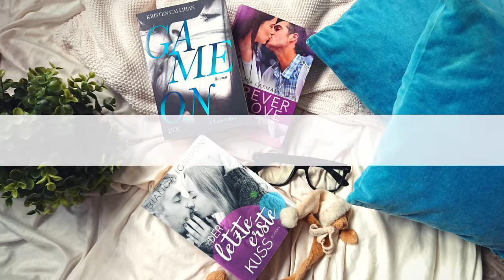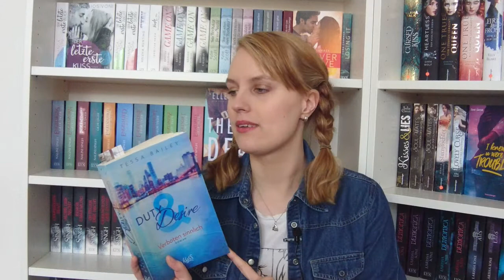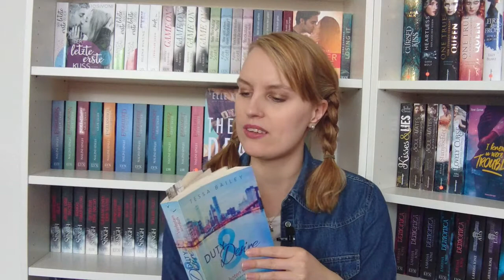CURRENTLY READING MAI // Duty&Desire 2, Crescent City, Neon Birds u.a.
Hallo ihr Buchverrückten & Schreiberlinge!

Der Mai ist schon wieder zur Hälfte rum und passend dazu zeige ich euch in diesem Video, welche Bücher ich aktuell lese. Es sind schon wieder 5 Stück (1 E-Book, 1 Hörbuch, 1 Bibliotheksbuch und 2 Bücher aus meinen Regalen).
Die Antwort auf die Frage, wie es dazu kam und was ich von den einzelnen Büchern halte, erfahrt ihr im Video.

***Mein Currently Reading im Mai***

- "Duty&Desire - Verboten sinnlich" von Tessa Bailey ab 1:05

- "The Hunter" von L.J. Shen ab 5:23

- "Crescent City - House of Earth and Blood" von Sarah J. Maas ab 9:17

- "Neon Birds" von Marie Graßhoff ab 13:46

- "Ashes and Souls - Schwingen aus Feuer und Finsternis" von Ava Reed ab 18:05

***Erwähnte Videos***